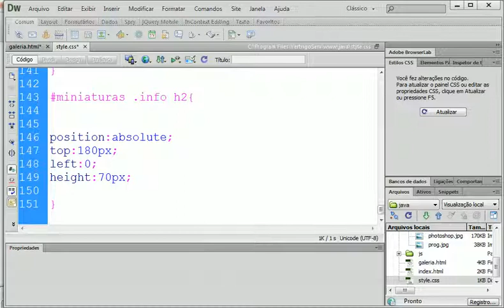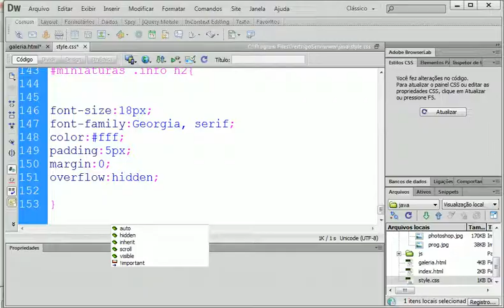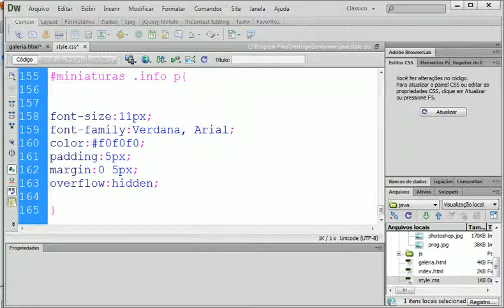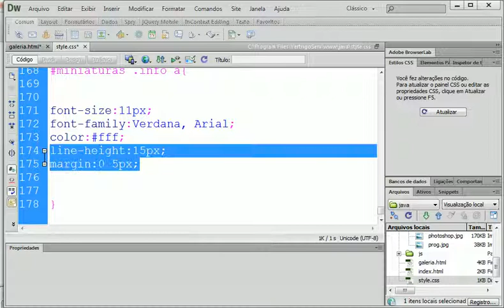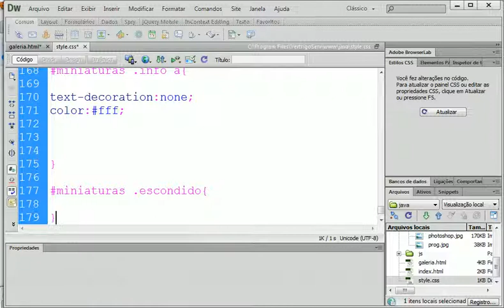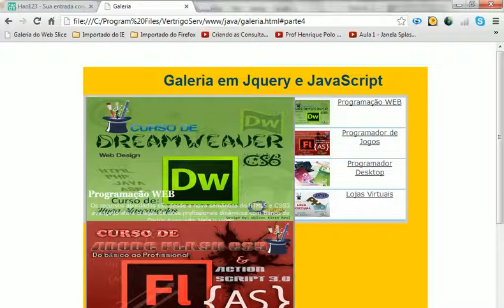Curso de JavaScript - Aula 25 - Banners com Matérias